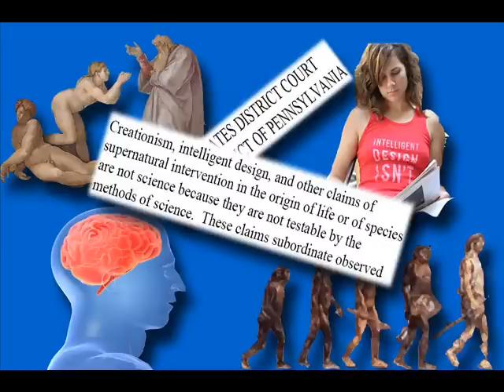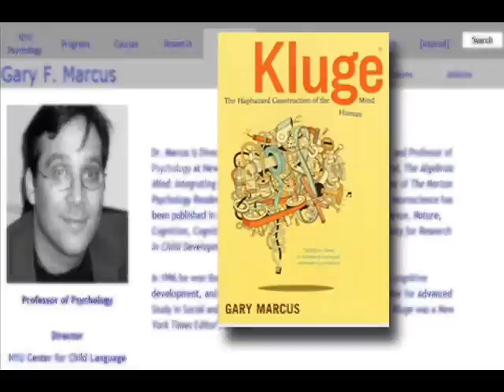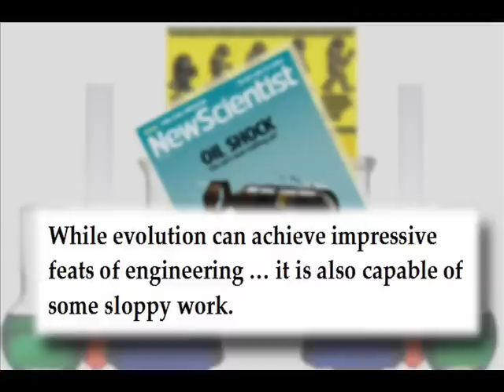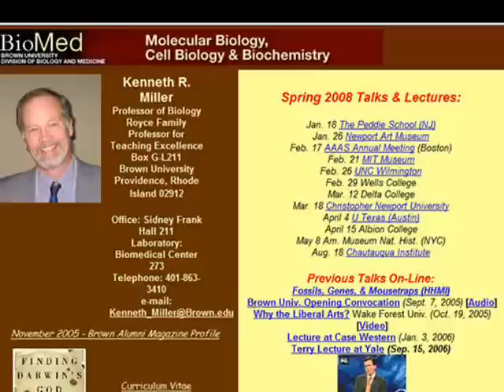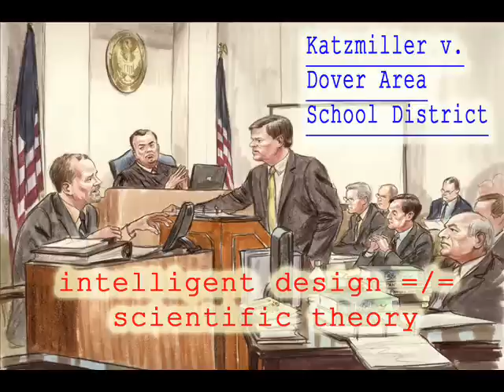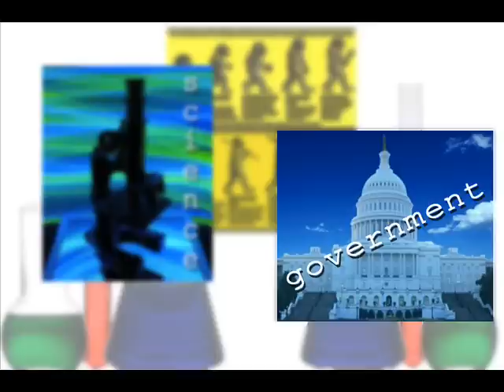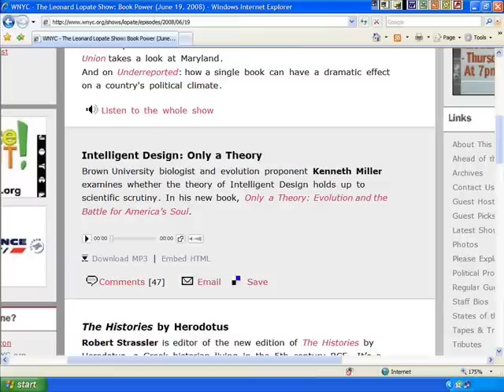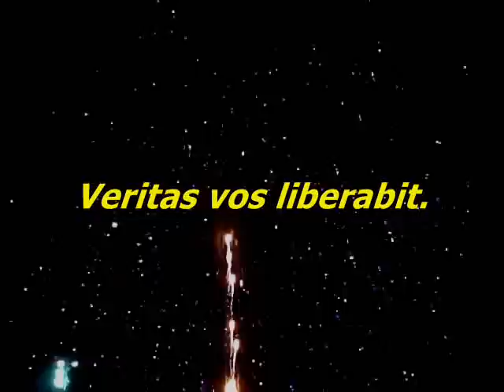Not So Intelligent Design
My 100th video!  :-)  A couple of interesting discussions pertaining to science.  First, is the human brain an intelligently and elegantly designed mission control center *or* the product of a blind evolutionary design process?  Dr. Gary Marcus of New York University makes a compelling case for the latter in a recent discussion of his new book KLUGE on WNYC radio.  Second, Dr. Kenneth Miller of Brown University details the propaganda and bullying campaign being waged by the advocates of intelligent design, who are attempting to avoid the rigors of science by going directly to government for an intellectual handout.

The following are the links I mention in the video.